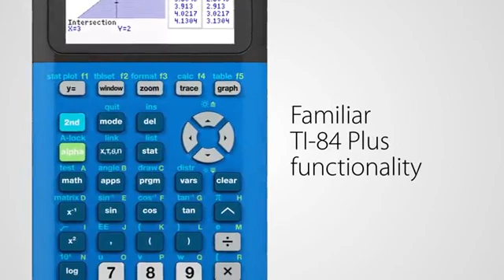Texas Instruments TI 84 Plus CE Graphing Calculator, Black